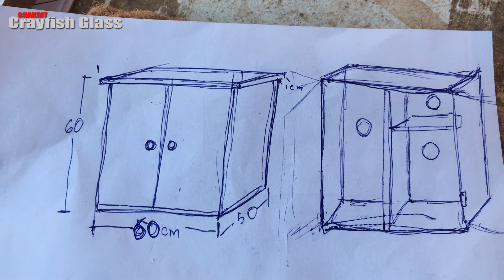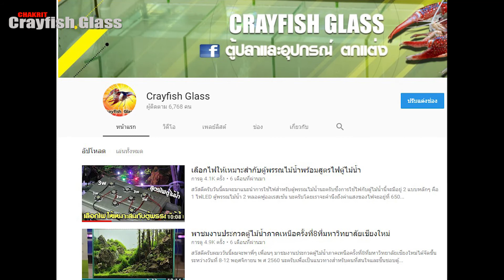ปัญหาใบพัดกรอง EHEIM 2213 มีอาการเสียงดังน้ำไหลน้อย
สวัสดีครับ กรองอีฮาม EHEIM 2213 เป็นกรองที่นิยมสำหรับตู้ไม้น้ำเลยก็ว่าได้เลยนะครับ  สำหรับตัวที่ผมซื้อ กรอง EHIME 2213 มือสองมานี้จะมี
ปัญหาอยู่ว่า กรองอีฮามตัวนี้้เกิดเสียงดัง ครับและน้ำไหลน้อยครับ เราไปดูวิธการแก้ไขในคลิปกันเลยครับ